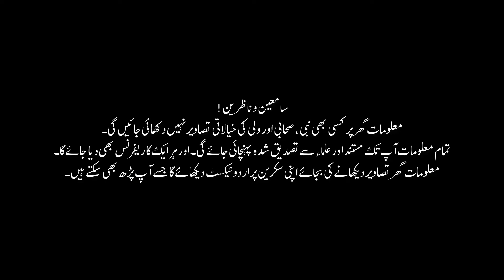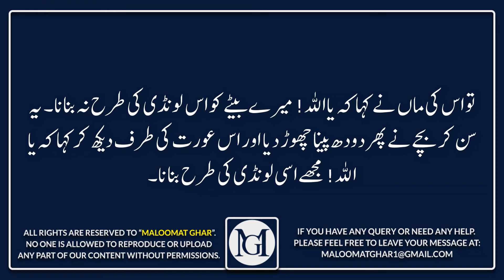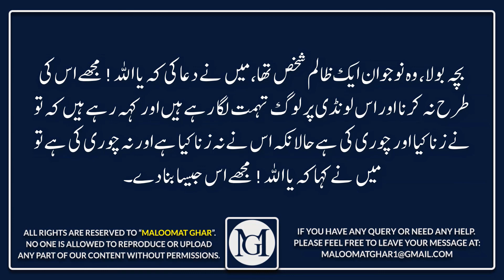Story of the Three Babies Who Spoke in the Cradle | 3 Bachy Jinho ne Jhooly me Baat ki|Maloomat Ghar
It was narrated on the authority of Abu Hurairah, may Allah be pleased with him, that the Prophet, peace and blessing be upon him, said:
"No one spoke in the cradle but three (persons): ‘Eesa (Jesus) son of Maryam (Mary), the second one was the companion of Jurayj and the third one, there was a baby whose mother was suckling him when a person dressed in a fine garment came riding on a priceless animal.

Jahannami Admi Ki Toba | The Repentance of a Hellish Man | Qasas ul Anbiya | Urdu Islamic Waqiat

Ak Aurat ka Zina ka Iqrar aur Saza | Zania ka Waqia | Story of Adulteress in Urdu

Khwab me Sanp ki Tabeer| Snake Dream Meaning | Khawab Mein Saanp Aane Ka Matlab|Snake Interpretation in Urdu